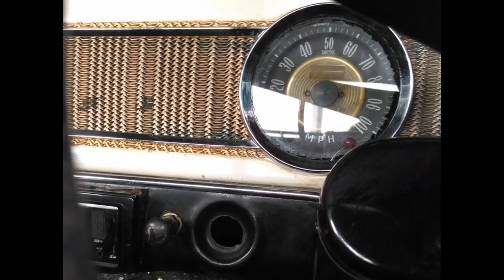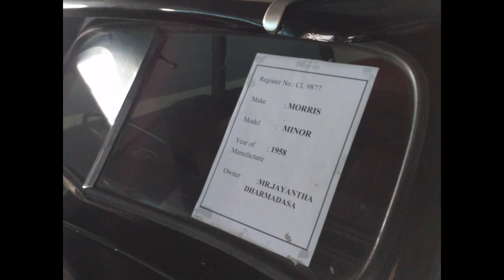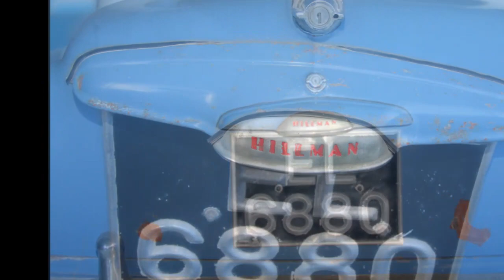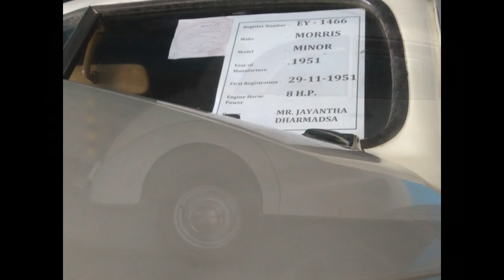Classic Car Collection of Dr Jayantha Dharmadasa